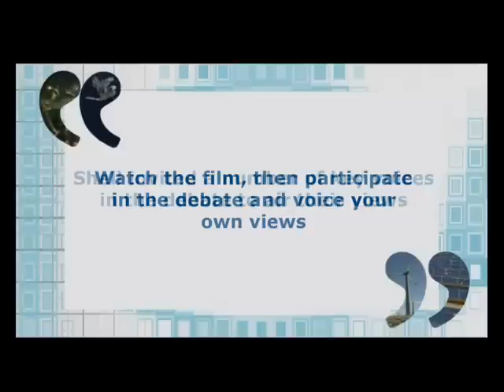Communicating Sustainability, from Shell Dialogues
What does Shell mean by Sustainability? Are companies trying to hijack the issues? Do advertising claims hold water? for more information and to participate in Shell's webchat on 19th November 2008.